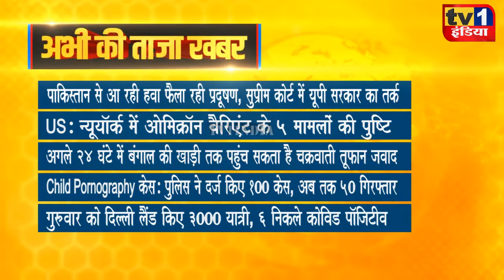Taza Khabar | Morning News Updates | प्रमुख सुर्खियां 03.12.2021